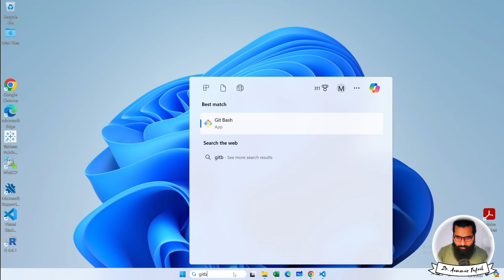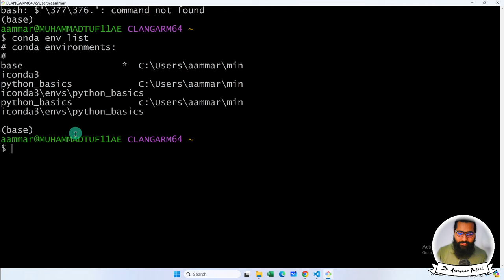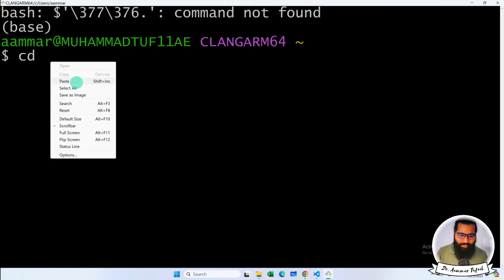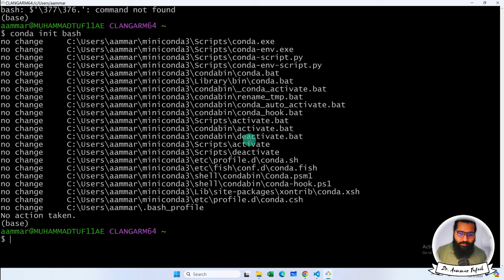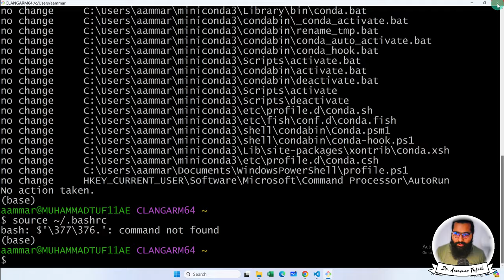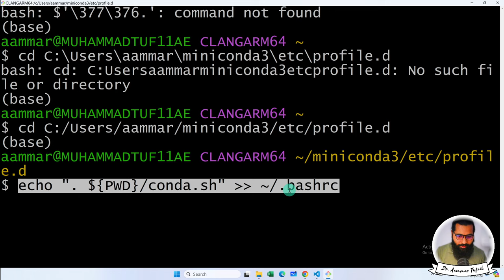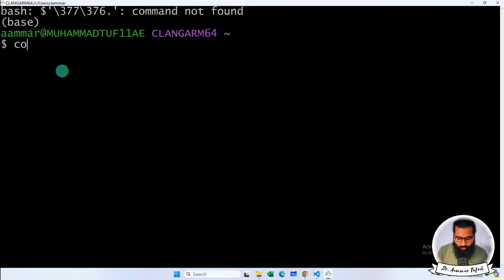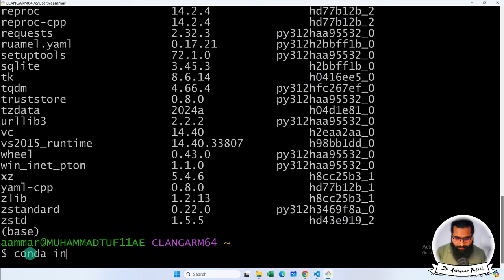GitBash and miniconda | Integration | Solutions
7. Python for Data Analytics and Data Science
1. The whole python ka chilla for data science (Free main) is at this
8. R programming:
1.
9. Bonus Complete Course on AI and Data Science:
1. Six months AI and Data Science Mentorship program is uploaded